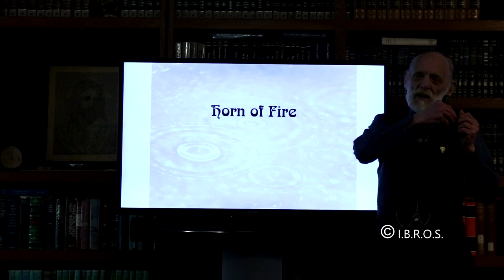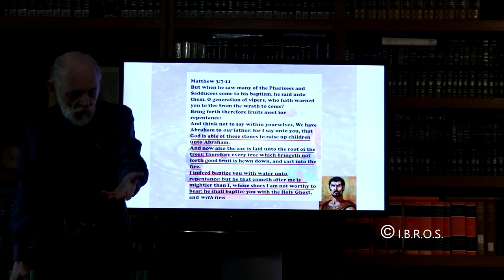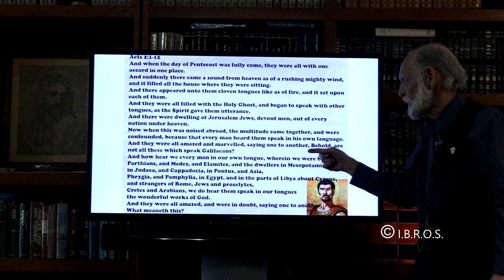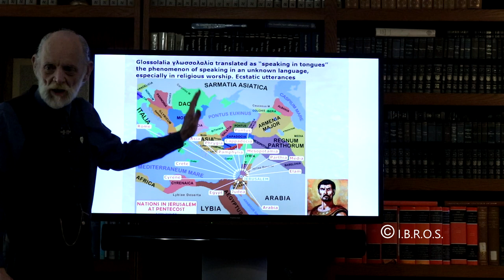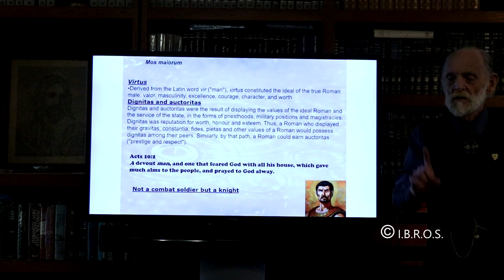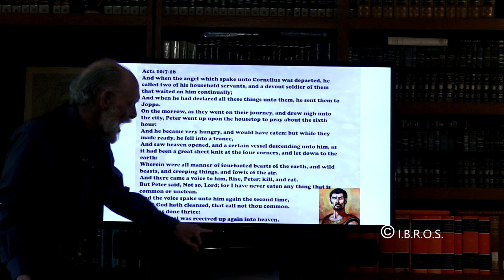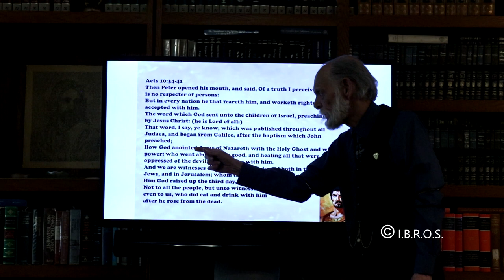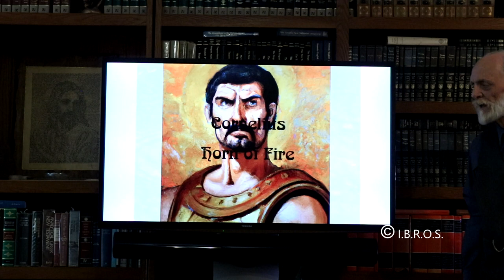Horn of Fire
A little known, major turning point of God's relationship with man, centered around one individual.